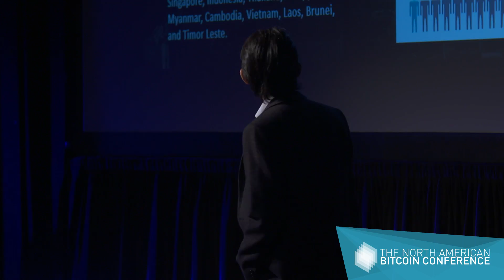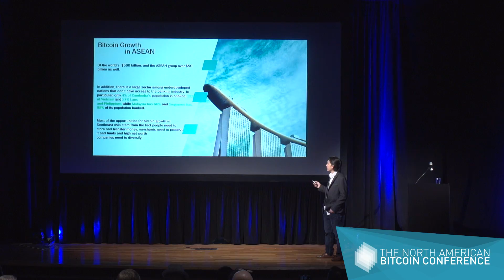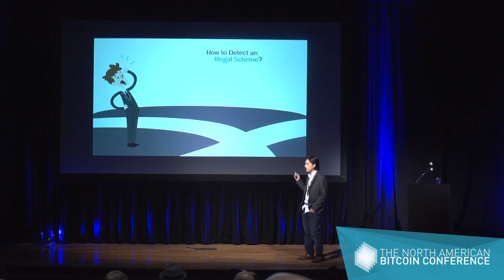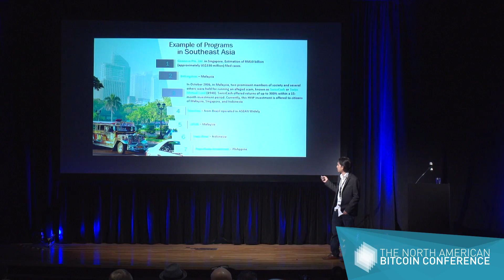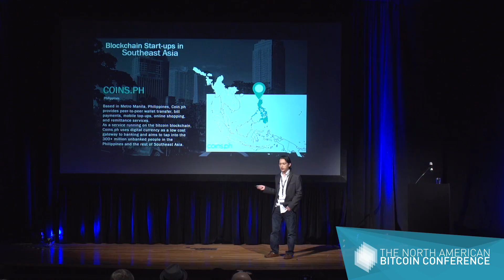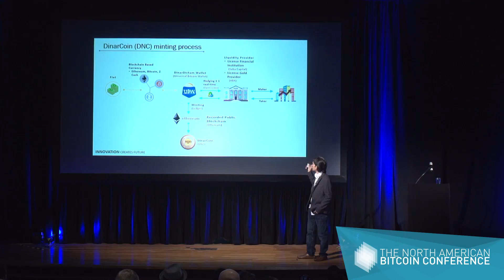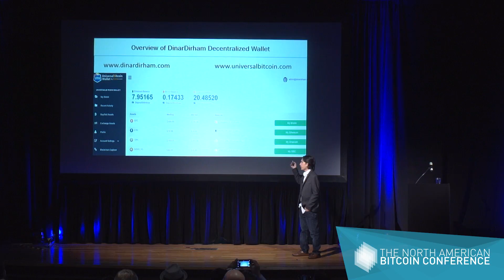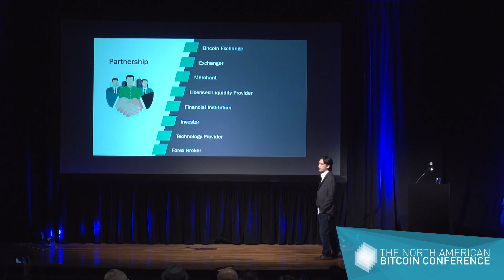Arai Ezzra, CTO at DinarDirham - The North American Bitcoin Conference 2017